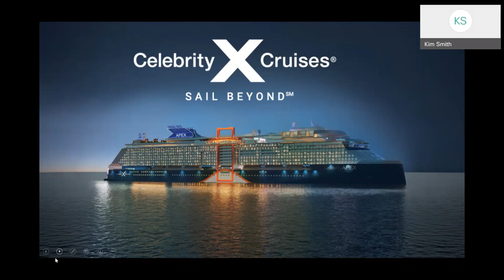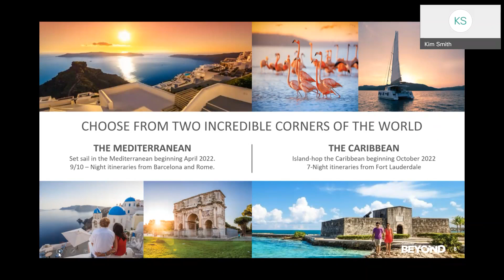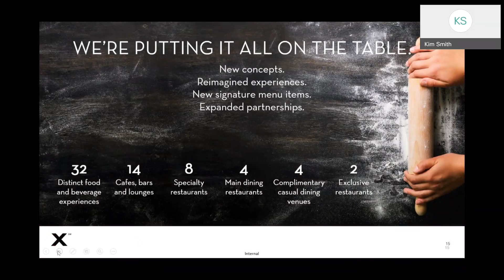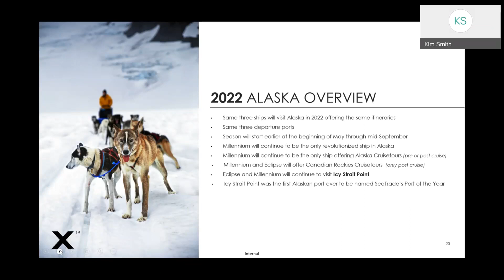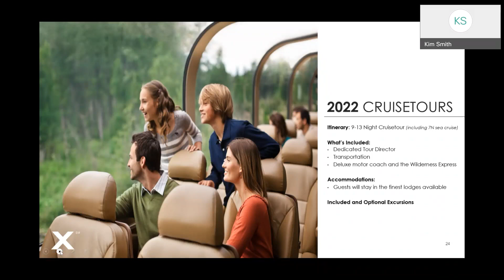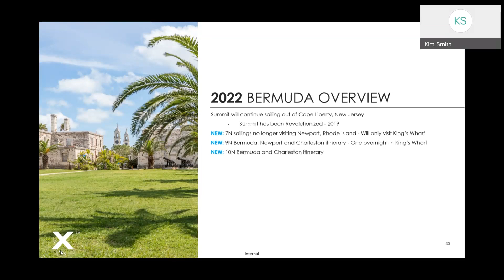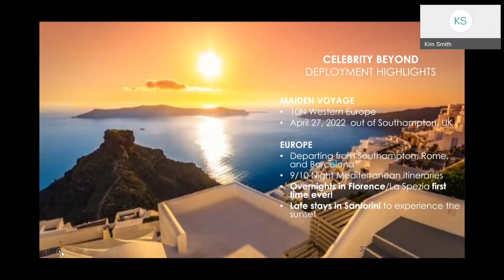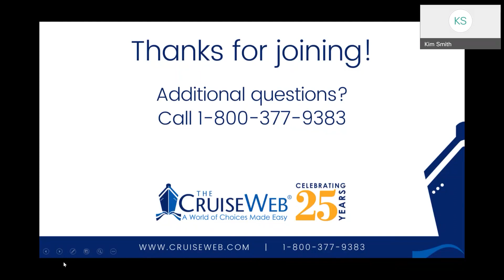Celebrity Cruises' Top Itineraries of 2022 CruiseWebinar [CruiseWebinar]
Replay our exclusive webinar highlighting some of Celebrity Cruises' top cruise itineraries for 2022! In addition to previewing their best 2022 voyages and helping you and our host, Kimberly Smith, decide where to sail next, we'll also spotlight the incredible Celebrity Beyond and her new and reimagined onboard experiences! Whether you've yet to plan your next vacation, or just need a virtual escape from the winter blues, this is a must-see!

Featured content courtesy of Celebrity Cruises.